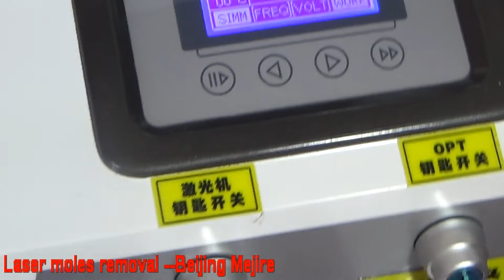OPT SHR IPL RF LASER Multifunction Machine Moles Removal